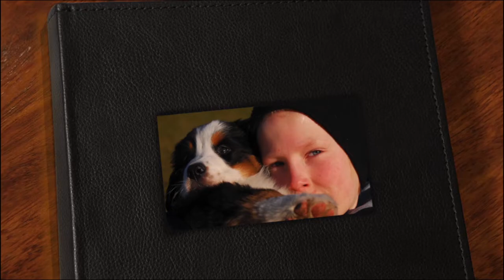Gaya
Gaya -- en rockpoetisk hyllning till människans bäst vän